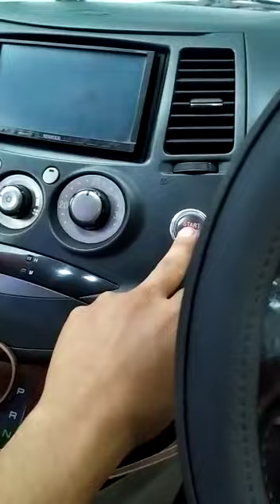Mitsubishi Grandis Upgrade PKE Passive Keyless Entry Remote Start Engine Pushstart